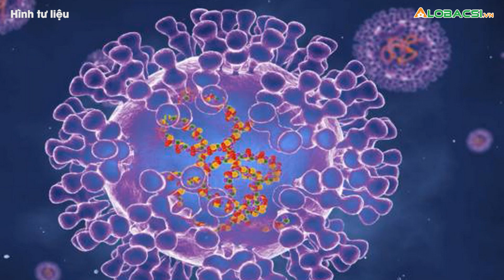Bộ Y tế nêu 6 biện pháp phòng chống bệnh đậu mùa khỉ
Số ca mắc đậu mùa khỉ tiếp tục tăng ở các quốc gia, đến nay đã ghi nhận hơn 158 ca bệnh, 117 trường hợp nghi ngờ tại 19 quốc gia. Cục Y tế dự phòng, Bộ Y tế nêu 6 biện pháp phòng, chống tạm thời với căn bệnh này.👉 Tin tức COVID-19 mới nhất

MỌI GÓP Ý XIN GỬI VỀ:
Hợp tác nội dung:  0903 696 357